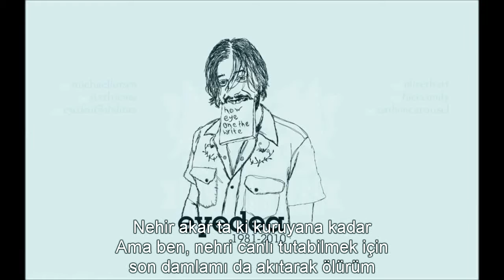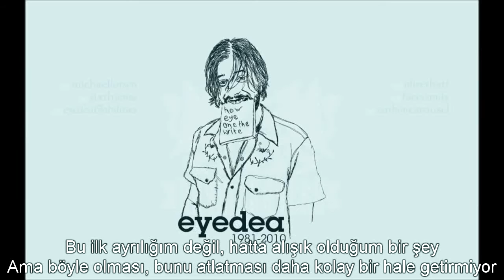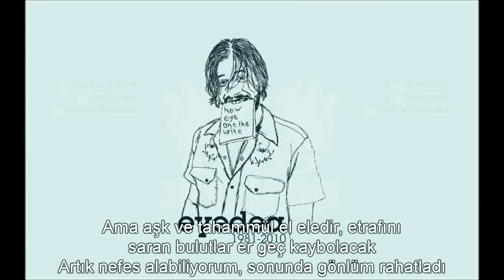Eyedea & Abilities - By The Throat (Türkçe Altyazılı)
Geçmişe atılan çapa: İnsanların gelip geçici olduğundan bahsediyor. Onlarla güzel anılarımızın olması, şimdiki zamanın büyüsüne kapıldıklarında bizi unutmayacakları anlamına gelmiyor.
Kaburgam bana ait: Burdaki kaburga, kadın için kullanılan bir metafor. Havva'nın, Adem'in kaburga kemiğinden karatılması muhabbeti.
Tuzla kaplı: Gergin ya da endişeli olduğunuzda terlersiniz. Ter ise basitçe sudur, fakat içinde mineraller de bulunur. Mesela sodyum(genel olarak tuz)!
Kum: Zaman için kullandığı bir mecaz, kum saatinden kurun ilişkiyi.
Suçun senin gururun & geçmişin hayaletim: Şarkıda bahsedilen kadın, Eyedea'ya yaşattıklarından gurur duyuyor, onu yaptığı kişi için. Ve kadının geçmişi, Eyedea'nın yakasını bırakmıyor.